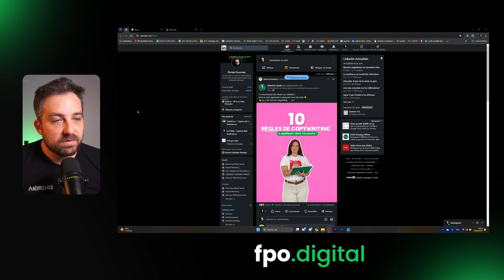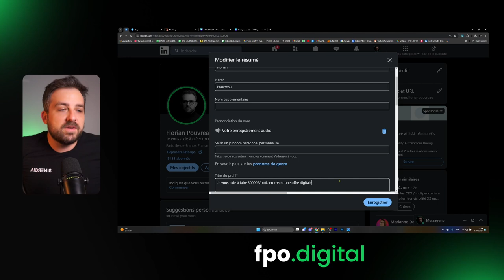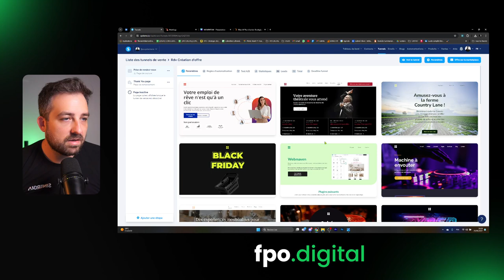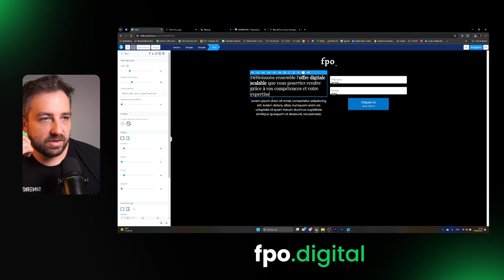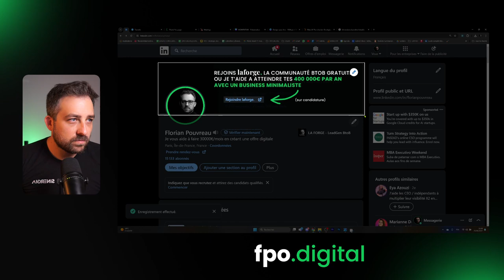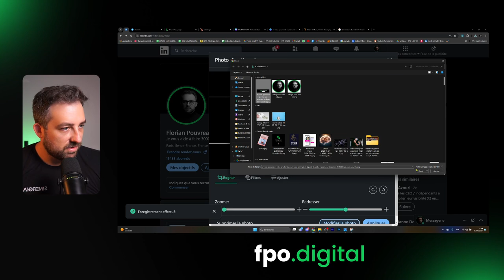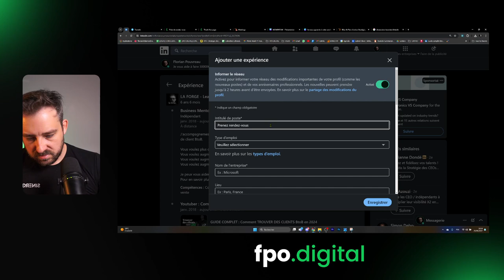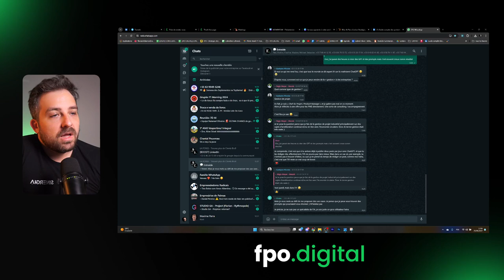[BUILD IN PUBLIC] Comment optimiser votre profil LinkedIn pour avoir plus de rendez-vous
Dans cette vidéo, je vous montre en direct comment j'optimise mon profil LinkedIn pour générer plus de rendez-vous client et atteindre mes 30000€ de CA mensuels.